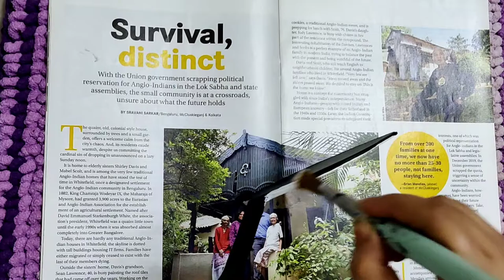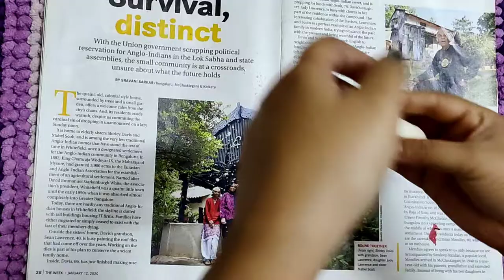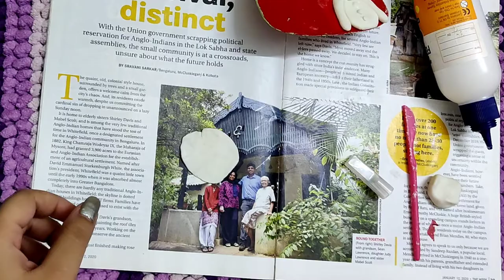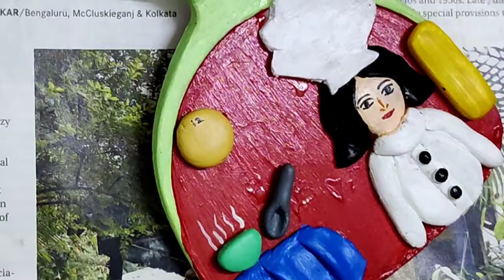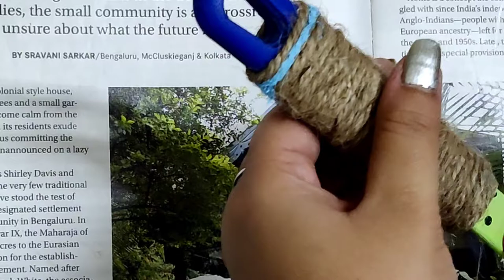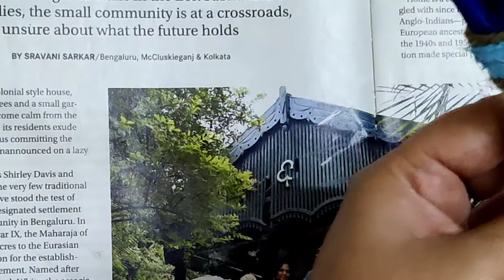Best of waste |used spatula turned into a beautiful diy | do it yourself | kitchen wall hanging 7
Hi everyone,
Today's video I'm showing you how I'm using my old spatula from a new wall hanging.
keep in touch with me for more creativity.

1.acrylic paint:

4.craft glue: